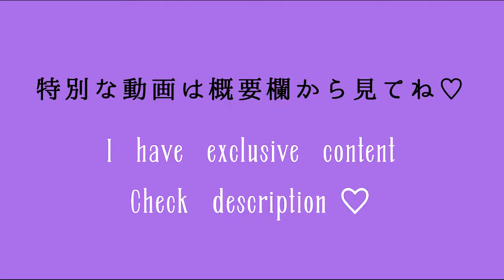Pull off my